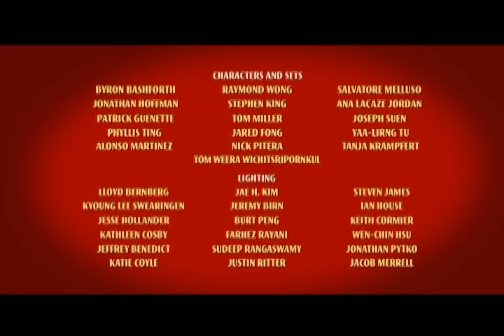Carros Toon | Mate Heavy Metal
Clique em INSCREVER-SE para receber informações dos novos vídeos!